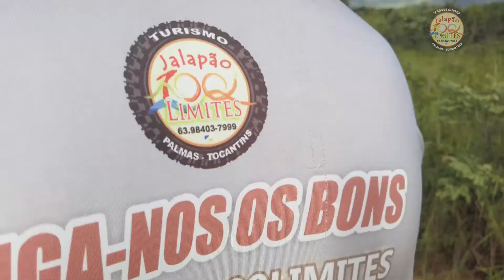Depoimento de uma experiencia incrível no Jalapão Parte 2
Neste vídeo contamos com a participação da Amanda
Uma cliente incrível que contará como foi a sua experiencia no jalapão com a Jalapão 100 Limites